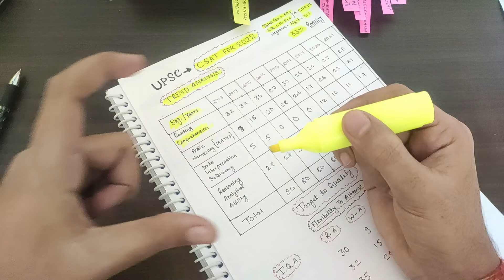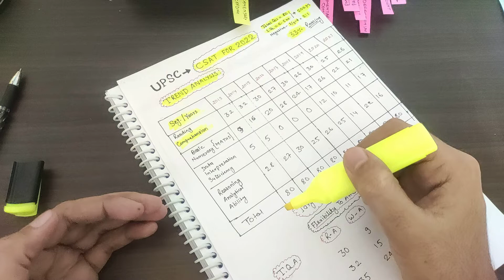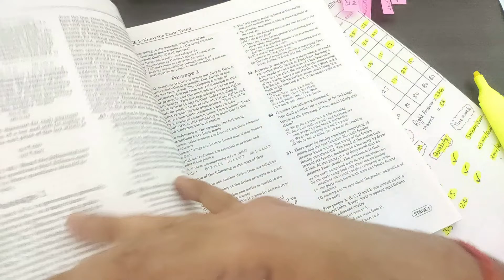How To Prepare For CSAT Paper 2 | CSAT ki taiyari kaise kare | How to Crack CSAT PAPER 2 Prelim 2022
You heard it right! Unacademy has made Combat grander to help you ace the upcoming UPSC CSE Prelims.

Know your strengths and see where you stand amongst thousands of Learners across India.

And the best part is, you can win up to 100% scholarship and exciting rewards like Iphone, MacBook, Ipad and much more.

Books Link :
Cracking the CSAT Paper 2
Cracking the CSAT Paper 2 (Hindi)
10 Practice Sets CSAT Civil Services Aptitude Test Paper 2 2021
Cracking the CSAT Paper-2 + 10 Practice Sets CSAT Civil Services Aptitude Test Paper 2 2021
Cracking The CSAT Paper-2 Hindi + UPSC 15 Practice Sets Samanya Addhyan Paper 1 2021
28 Years UPSC IAS/ IPS Prelims (CSAT) Topic-wise Solved Papers 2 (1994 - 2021 ) and Practice Questions with Detailed Solutions
KBC Nano Gs 2021
KBC Nano GS Solved 2021
Indian Polity (OnlyIAS UDAAN 2.0 Series)
Booklist For History Optional
MAP Entries for History Optional

Ancient India: From the Stone Age to the 12th Century (English)

Ancient India: From the Stone Age to the 12th Century (Hindi)

Medieval INDIA:From Sultanat to the Mughals Delhi Sultanat(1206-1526)Part-1

Madhyakalin Bharat (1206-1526) Part 1

Medieval INDIA:From Sultanat to the Mughals Delhi Sultanat(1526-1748)Part-2

Madhyakalin Bharat-2: Saltnat Se Mughal Kaal Tak (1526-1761) (Hindi)

MEDIEVAL INDIA Combo English
MEDIEVAL INDIA Combo Hindi

From Plassey To Partition English
From Plassey To Partition Hindi

India's Struggle for Independence: 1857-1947

History Of The Modern World Jain & Mathur

Mastering Modern World History - Norman Lowe